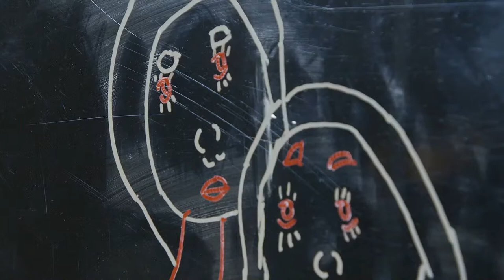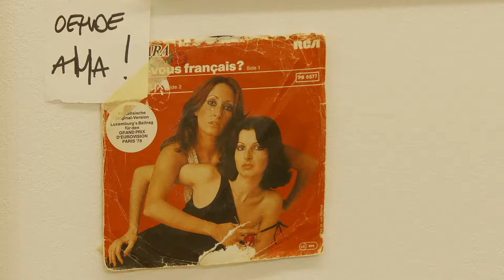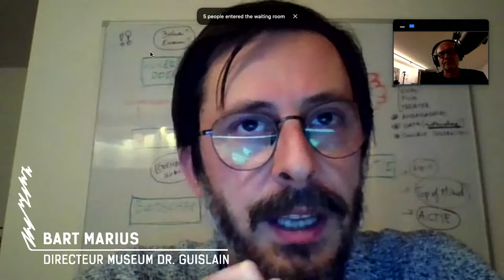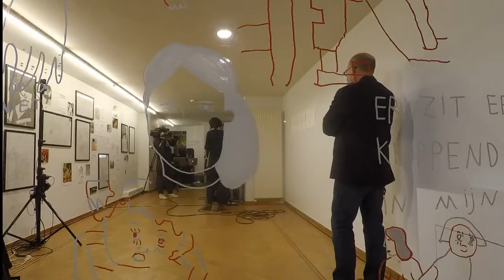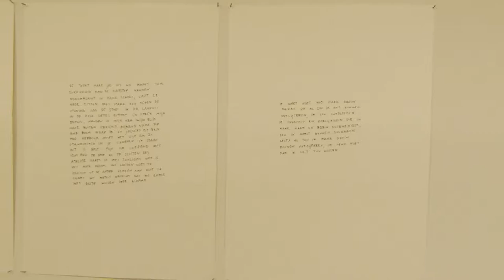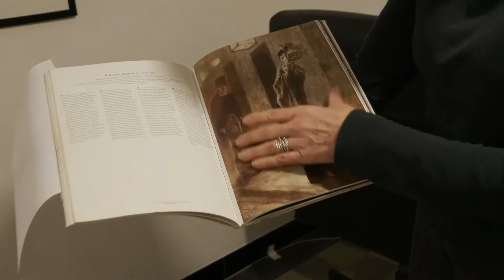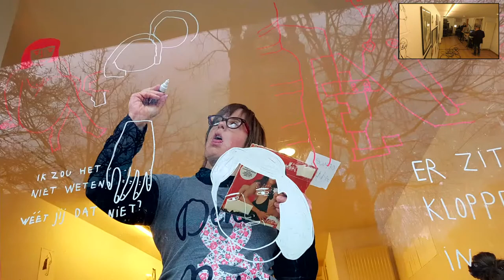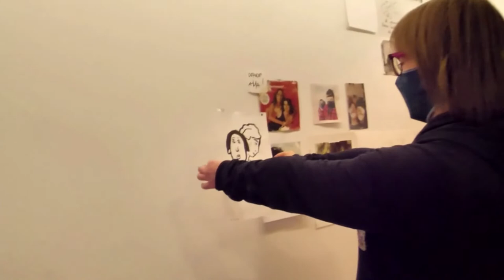RADIO Windstoot // LIVE STREAM 21/1/2020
Digitiale VERNISAGE  wegens 2 de lockdown.